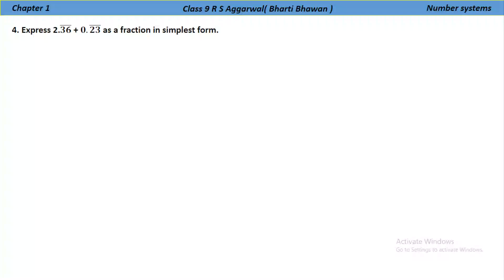Class-9_ex-1B-Q-4-RS Aggarwal(maths)-Express 2.(𝟑𝟔) ̅ + 𝟎.(𝟐𝟑) ̅ as a fraction in simplest form.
Express 2.(𝟑𝟔) ̅ + 𝟎.(𝟐𝟑) ̅ as a fraction in simplest form.

shortcut tricks
ms mathematics by sonu sir
best tricks
unique tricks
best formula
CHAPTERS AVIALABLE ON THIS CHANNEL...
NUMBER SYSTEM
SIMPLIFICATION
FRACTION
DECIMAL FRACTION
APPROXIMATE VALUE
SQUARE & CUBE ROOT
INDICES & SURDS
L.C..M & H.C.M
BINARY NUMERATION SYSTEM
EQUATION TEST
NUMBER SYSTEM
RATIO AND PROPORTION
AVERAGE
PROBLEMS BASED ON AGE
PARTNERSHIP
UNITARY METHOD
TIME & WORK
PIPE & CISTERN
TIME & DISTANCE
TRAIN
BOAT & STREAM
PERCENTAGE
PROFIT & LOSS
DISCOUNT
STOCK & SHARE
SIMPLE INTEREST
COMPOUND INTEREST
ALLIGATION & MIXTURE
DATA SUFFICIENCY-D.D.
NUMBER SERIES
INEQUALITY
TIME & CLOCK
CALENDAR
PERMUTATION & COMBINATION
PROBABLITY
RACES & GAMES
MENSURATION
TRIGONOMETRY
HEIGHT & DISTANCE
GEOMETRY
ALGEBRAIC IDENTITIES
TABLE OR DATA- D.I
GRAPH-D.I
PIE-CHART-D.I

संख्या प्रणाली
सरलीकरण
अंश
दशमलव अंश
अनुमानित मूल्य
समीकरण परीक्षण
संख्या प्रणाली
अनुपात और अनुपात
औसत
उम्र पर आधारित समस्याएं
साझेदारी
एकात्मक विधि
कार्य समय
रेल गाडी
नाव और धारा
को PERCENTAGE
लाभ हानि
छूट
स्टॉक और शेयर
साधारण ब्याज
चक्रवृद्धि ब्याज
गठबंधन और मिश्रण
डेटा पर्याप्तता-डी.डी.
संख्या श्रृंखला
असमानता
समय घड़ी
पंचांग
क्रमपरिवर्तन और संयोजन
प्रायिकता
दौड़ और खेल
क्षेत्रमिति
त्रिकोणमिति
ऊंचाई और दूरी
ज्यामिति
बीजीय पहचान
तालिका या डेटा- D.I
ग्राफ-डी.आई
पाई-चार्ट-डी.आई